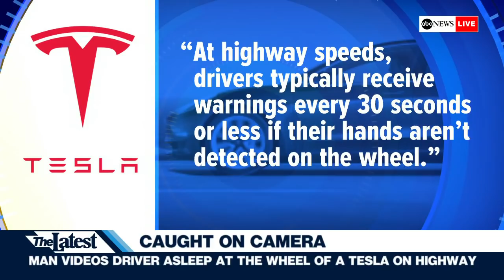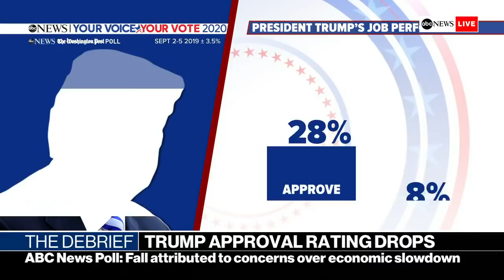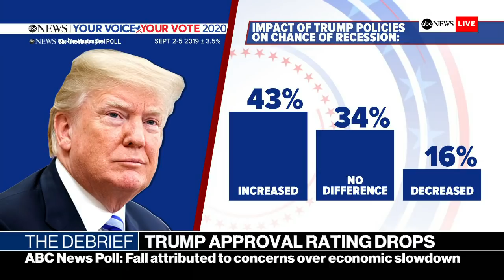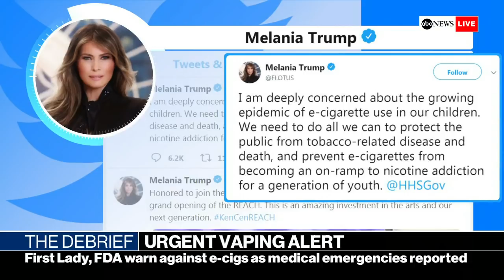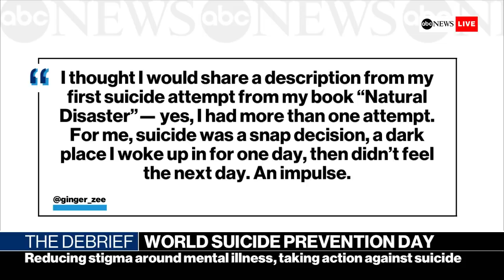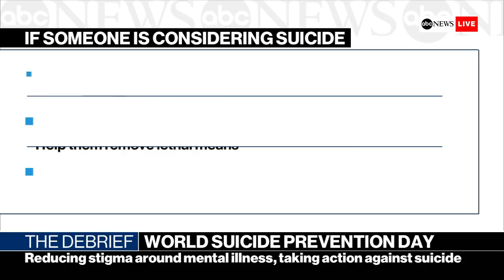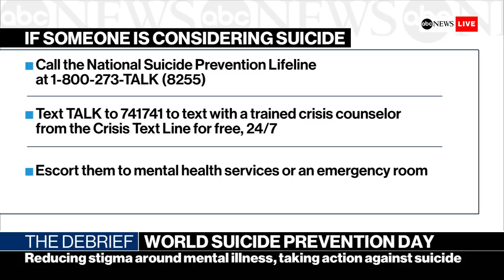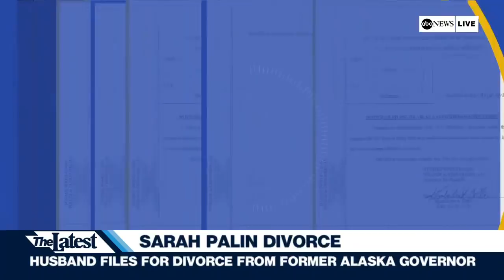The Debrief: Georgia cargo ship rescue, Trump’s NC rally, Houston Debate preview, vaping warnings